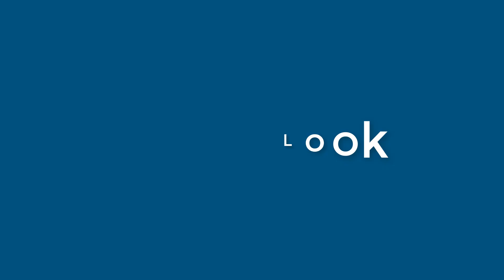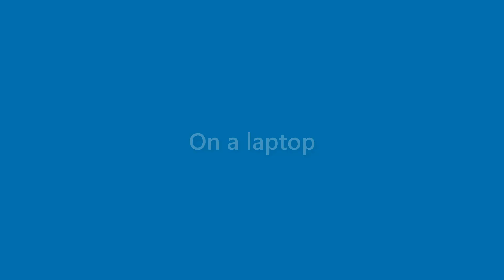Hugh Kidd - appearance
Name Look - Hugh Kidd - appearance. In this video we present "Hugh Kidd" name look and feel in various scenarios.
This video will cover:
How does "Hugh Kidd" look as a personal letterhead?
How does "Hugh Kidd" look on a business card?
How does "Hugh Kidd" look on a computer/laptop screen?
How does "Hugh Kidd" look with different background colors?
How does "Hugh Kidd" look with various fonts?